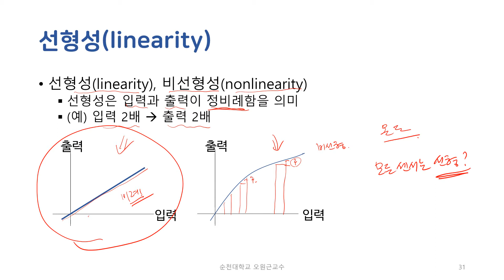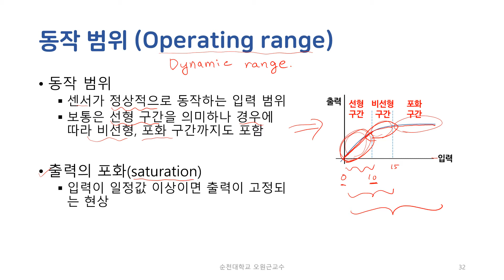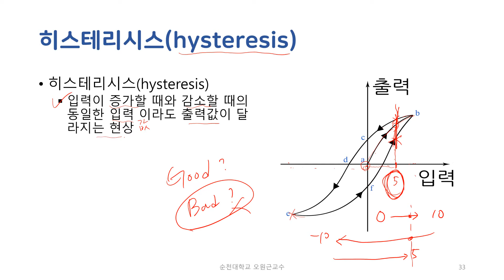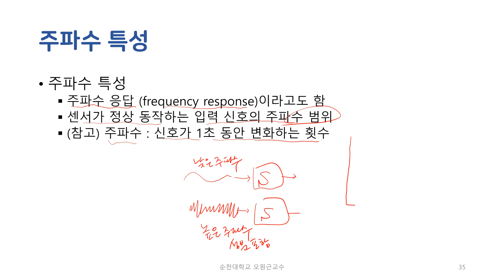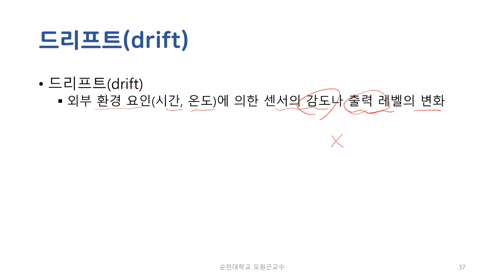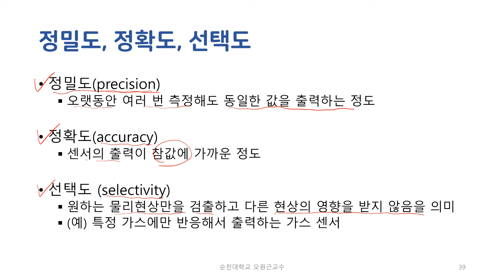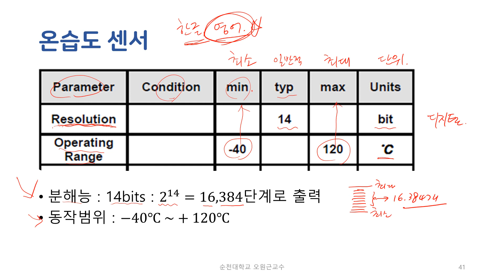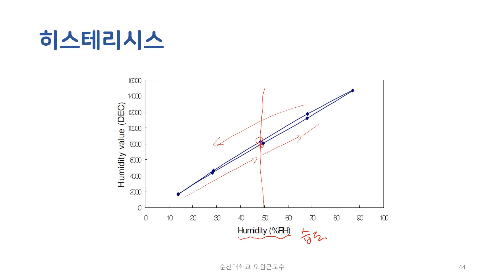[사물인터넷과 인공지능] 01 사물인터넷과 센서기초 3of3